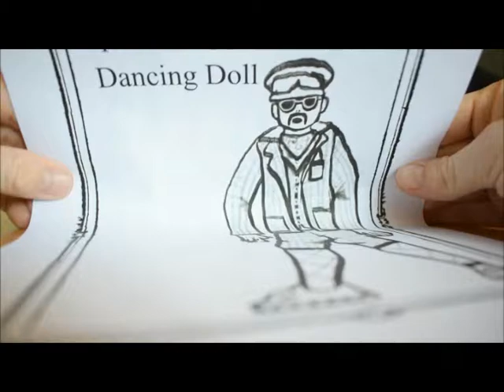EXCLUSIVE: Captain Kuppa T and the Zeppelin Crew - Steampunkavision Sanctuary Online 2020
A exclusive treat now with a fabulous new piece from the Captain and his Crew. You saw it here first as part of Steampunkavision.

Visit our Facebook page shop at Captain Kuppa T and the Zeppelin Crew for cds and other merch, as well as updates on our latest adventures.

Videos recorded live in the ballroom aboard the Lady Grey- head over to the “Kuppa T” YouTube channel for more video silliness and singing

The Zeppelin Crew would like to say a big pip pip and thankyou  to all our steampunk chums - looking forward seeing you all soon x
(Please note the Captain’s children’s story books have since been recalled after the publishers received a number of complaints. well frankly they just weren't entertaining.)